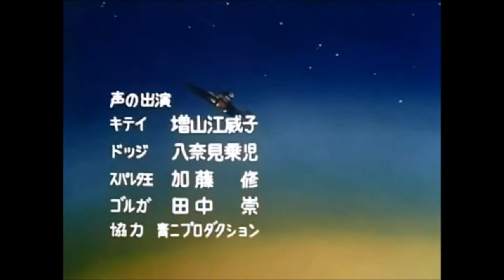True Manger Stories 2017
True Manger stories based, largely, on the gospel according to Seamus and a few other things I may have overheard in a bar or two.

EDIT: The sound quality in the beginning is really low, but it gets better. Plus, don't worry, this isn't only eight minutes of me playing the ukulele. Nobody wants that.